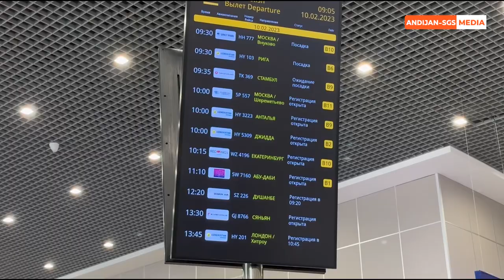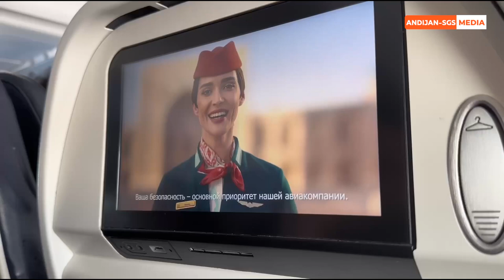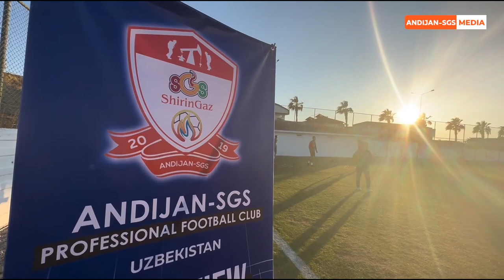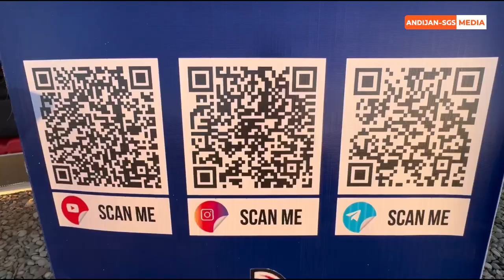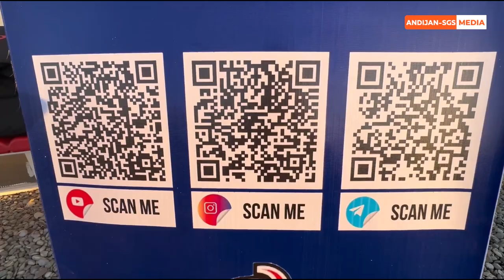"Andijon-SGS"ning Antaliya shahridagi 1-kun mashg'ulotidan videolavha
"Andijon-SGS" Antaliyaga jo'nab ketdi

Bugun erta tongda Toshkent xalqaro aeraportidan Turkiyaning Antaliya shahriga yo'l olgan jamoamizning 24-fevralga qadar davom etadigon yig'iniga jo'nab ketgan "Andijon-SGS" delegatsiyasi a'zolari bilan tanishing

Rahbariyat va murabbiylar shtabi

Klub prezidenti: Zafarxo'ja Rahimov
Moliya ishlari bo'yicha direktor: Sherzodbek Ziyayev
Sport-direktori: Islombek Rustamov
Texnik-direktor: Nozimjon Mullaoxunov
Litsenziyalash bo'yicha menejer: Sherzodbek Kamolov
Bosh murabbiy: Shoxruh Ishanov
Jismoniy tayyorgarlik bo'yicha murabbiy: Asilbek Azizov
Ma'mur: Ulug'bek Jo'raboyev
Shifokor: Farrux Ahmadjonov
Matbuot kotibi: Rustamxo'ja Nabixo'jayev
Video-operator: Ashurali Rasulov

Darvozabonlar
Asilbek Tojiddinov
Abdumalik Nurmuhammadov
Azizbek Obabakirov

Himoyachilar
Abubakir Rejabboyev
Fayzullo Nurmuhammadov
Yursinali Topvoldiyev
Akbarxo'ja No'monxo'jayev
Otabek Mo'minov
Xojiakbar Mo'minov
Dilmurod Abduqahorov
Abdumutalib Rejabboyev

Yarim himoyachilar
O'ktamjon Abdumalikov
Ozodbek Qahhorov
Shoxjahon Yorqinboyev
Fazliddin Zuhriddinov
Abdushukur Maxamatov
Zayniddin Xamraboyev
Shahboz Jumaboyev
Shokirjon Odiljonov
Omadjon Tursunaliyev
Abubakir Mo'ydinov
Muhammaddiyor Hotamxonov

Hujumchilar
Azizbek Usmonov
Hamidullo Karimov
Mirjalol Mirzayev
Abdulhamid Turg'unboyev

🔁 Abdulhamid Turg'unboyev ayni paytda O'zbekiston yoshlar terma jamoasining Antaliyadagi yig'inida ishtirok etayotgani sababli, jamoamiz xorij yig'iniga o'sha yerning o'zida qo'shiladi

📍 Xorij yig'inini biz bilan kuzatib boring